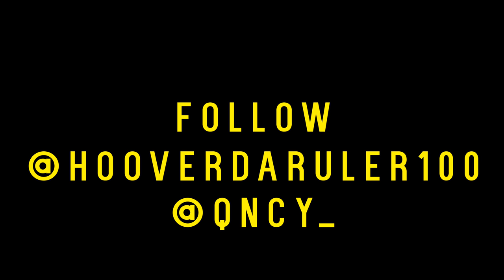Chi Hoover |"Don't Be Mad"| Directed